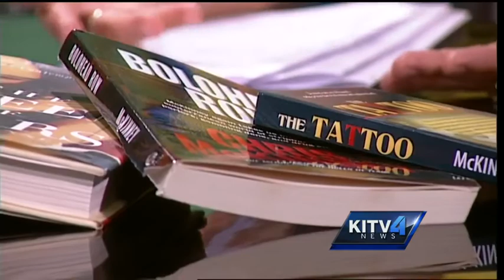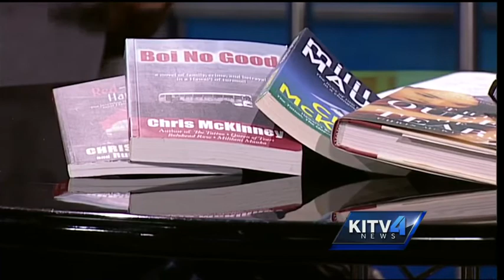Local Author and Screenwriter dives into the film making realities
Chris McKinney shares insight on what it's like to crack the shell of the film industries.